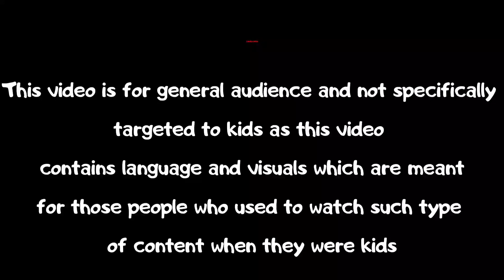Perman pako love story || Why perman is chosen for Birdman || When perman comes earth to meet Pako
otakucion otakucion otakucion otakucion otakucion otakucion otakucion otakucion otakucion otakucion otakucion otakucion otakucion otakucion otakucion otakucion otakucion otakucion otakucion otakucion otakucion otakucion otakucion otakucion otakucion otakucion otakucion otakucion
perman pako love story - perman pako love story.

perman love pako new episode in hindi episode -350 the date to robot.

it's a ultra pro amazing love story of perman.

perman pako love song. perman love pako episode. perman love pako fan made story perman perman love story mitsho love michiko pako love perman new fan made stery perman indaiwantsperman permanlovers animelovers allwantperman perman is love new movie perman new episode perman perman new theory.
a new member of perman part6// perman loveing pako conferm.
perman and pako's love story | chapter-1 | pako got injured! perman love pako remix song (aashiqui 2 remix version) perman love sumire song.
perman and pako love video (heart breaking video ) must watch. parman pako //perman pako love episode in hindi latest episode parman or pako. in this video you will watch perman pako love story and love story going very awesome ..
perman - every perman's true love story(best love scenes)permanpakolovestory
perman come in earth part 1.

perman pako love story movie in perman come to the earth part 1.

perman came to earth part 5 /perman😍pako ❤/perman kiss pako /permanarmy.
perman come to the earth season 2 (part 1). perman come to the earth season 2 part 2.